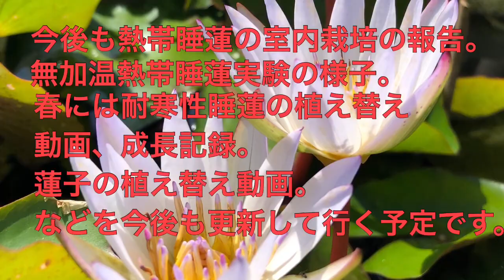真冬に室内で熱帯睡蓮をアクアリウムで楽しむ！熱帯睡蓮の室内開花、越冬方法のコツ！ポイント！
我が家での真冬の熱帯睡蓮の開花記録です。
熱帯睡蓮の越冬方法。冬越し。
睡蓮初心者でもできる！
真冬でも室内で睡蓮を咲かせる！

キングオブサイアム の越冬用に60センチレギュラー水槽を加温して育てています。
一緒にティナ 、ドウベン、コロラタを育てています。

詳細データ
60㌢レギュラー水槽
ゼンスイのLEDライト1灯（タイマーで6時〜18時で点灯）
観賞魚用のオートヒーターで水温 25度前後
フィルター無し
水換え無し
追肥は月1程度化成肥料埋め込み（定期的ではなく適当）
液肥は1〜2週間に1度適量
生態：紅帝メダカ

まだまだ睡蓮初心者です。
昔はアクアリウムをやっていました。
主に睡蓮、蓮子、水草、ビオトープ、メダカ、アクアリウム系の動画を上げて行こうと思います。